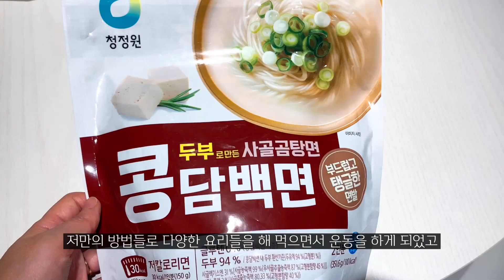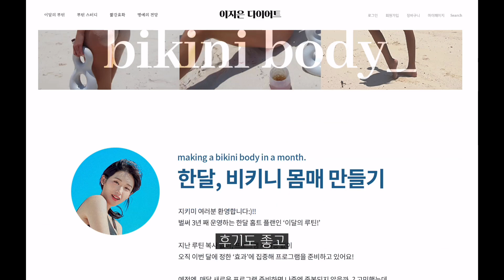3개월 만에 10kg 감량! 다이어트 성공과 이지은 운동 후기🏋🏻‍♀️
열심히 다이어트를 하고
운동하면서 유지 중에
이지은 운동을 도전 해 본 후기 영상입니다.🤗